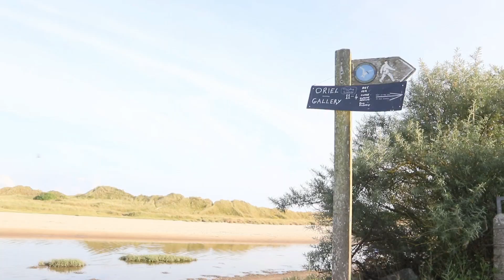Anglesey Wild Camping With Dog | Wild Swimming | Multi Day Hike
Finding a private beach for the first night of our wild camping trip to Anglesey was an absolute delight. The Milky way was in full view and we we're completely alone and filled with the wonderful feeling that you can only get from sleeping under the stars.

The dogs had a blast, Eva had the zoomies 5 times within an hour of arriving. She also has her first sea swim, teaching big bro a thing or 2 😆

With the 2 dogs we needed our OEX Coyote 3, I also used sand pegs to keep the tent secure.

Day 2 coming soon 😁✌ Always Leave NO trace 🙏

** Be aware you cannot camp on every beach. Some dissapear completely. Always check tide times properly, and allow sufficient room for any fluctuations in tide level.

00:00 On the way
01:04 Finding Camp
01:39 Swim Time
04:04 Eva's Zoomies
05:04 Dog Fun and Feeding time
07:00 Setting up the Tent
08:10 Dinner and Sleep System
09:20 Milky Way
09:49 Sunrise
11:35 Coffee Please
12:47 More Dog fun